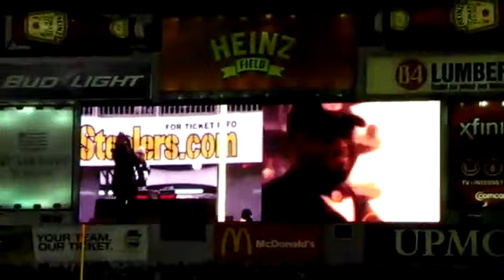Wiz Khalifa Perfoming Black & Yellow @ AFC Championship Game 2011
Wiz khalifa's untelevised performance of Black & Yellow at Heinz Field in Pittsburgh for the opening of the AFC CHampionship Game between the Jets and the Steelers. Da Jets vs Steelers AFC Championship Game was a representation of rappers too. Curren$y reps da Jets and Wiz reps Black & Yellow. Who do you think they were pulling for to win?